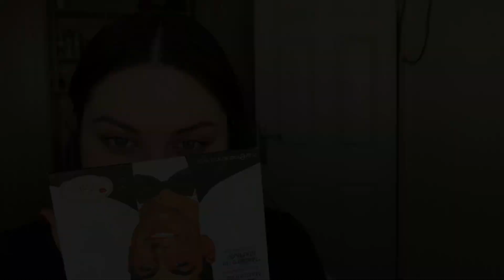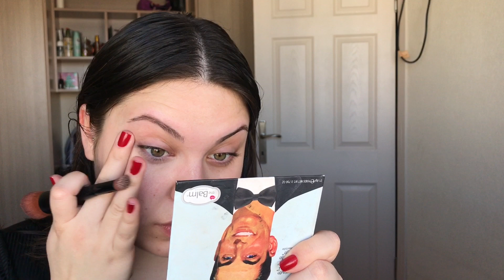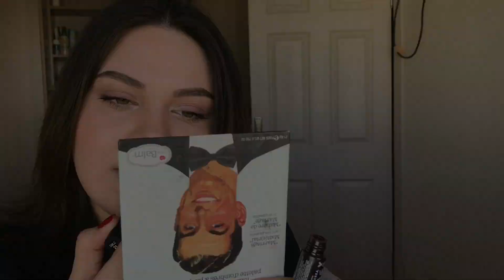Günlük Makyajım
Kullandığım ürünler ;
Extra eye repair cream

Skin nourish mask

Kiko yeşil baz

Bobbi Brown Corrector- Light Peach Bisque

Bobbi Brown Concealer-Warm Ivory

Bobbi Brown Intensive Skin Supplement Serum Foundation - Sans

Shiseido Spf 30 protective foundation

The Balm Bahamama Bronzer

Bobbi Brown blush duo; Peony for blush

Bobbi Brown Cream shadow--Shore

Revolution- Beyond Flawless

Bobbi Brown Smokey eye mascara

Bobbi Brown Gel liner in Sepia(for brows)

Bobbi Brown Shimmer Brick-Beige

Bobbi Brown-Sandwash Pink

NYX-Creamy Lip Cream in transylvania